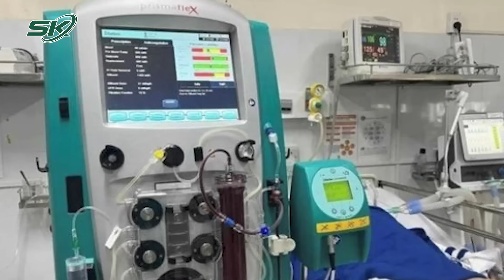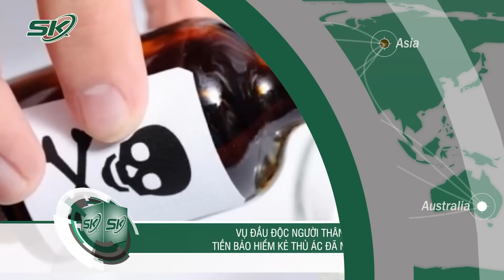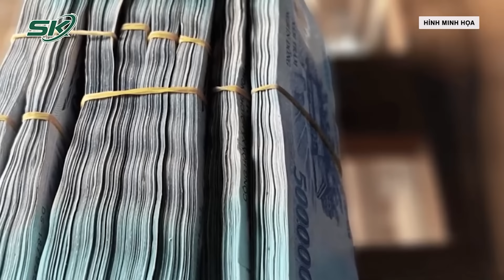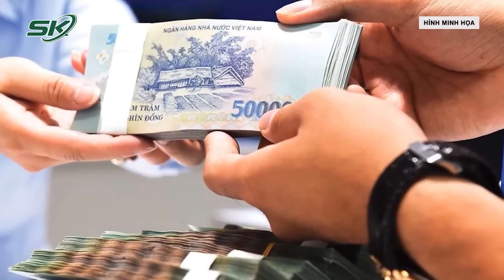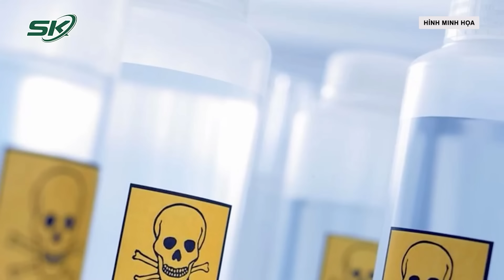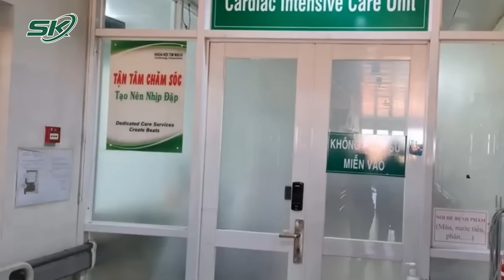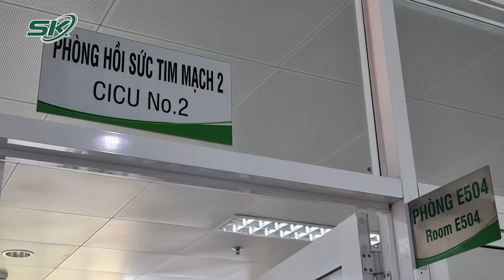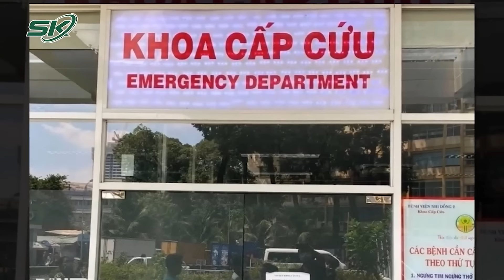Nam Sinh Bị Cô Ruột Đầu Độc Bằng Xyanua Ở Đồng Nai Đủ Điều Kiện Xét Đặc Cách Tốt Nghiệp | SKĐS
SKĐS | Liên quan vụ nam sinh 18 tuổi bị đầu độc bằng Xyanua ở huyện Nhơn Trạch đã bỏ lỡ kỳ thi tốt nghiệp THPT 2024, phía nhà trường cho biết vừa trình lên Sở Giáo dục và Đào tạo tỉnh Đồng Nai để xét đặc cách tốt nghiệp.